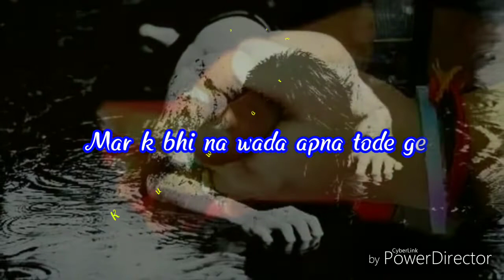Sadiyo se the ham jiske wo aj kisi aur ke ho gaye